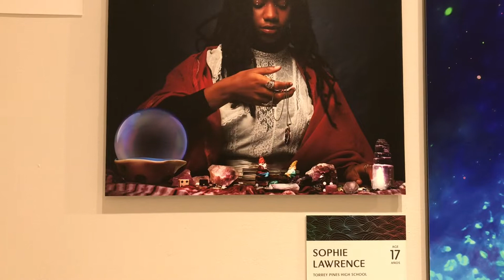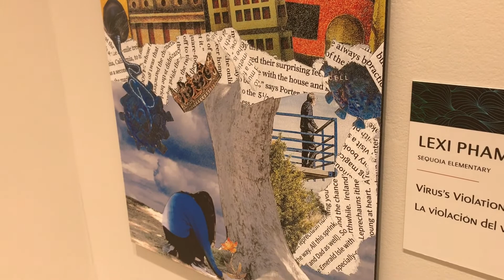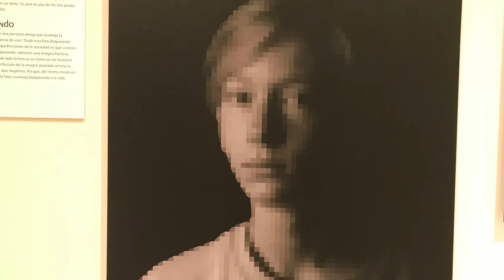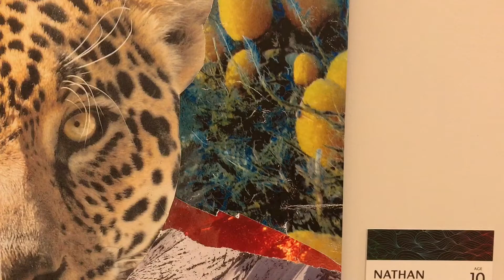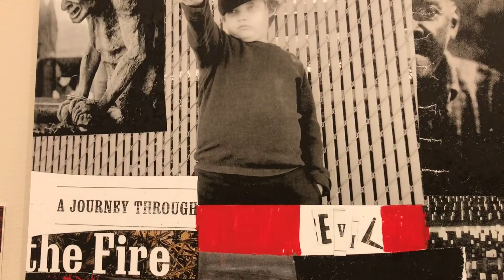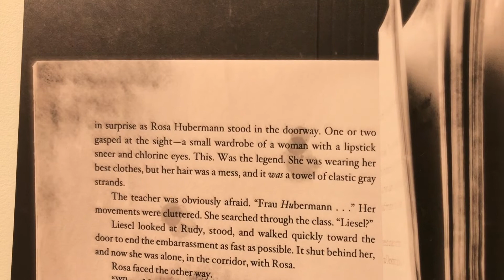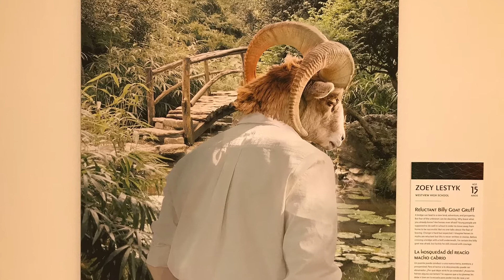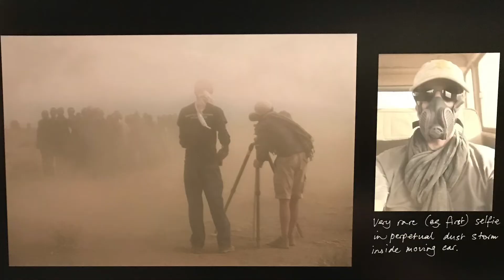Museum of Photographic Arts | San Diego Review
Located at 1649 El Prado, San Diego, CA 92101 in Balboa Park
The sunlight shines down from above as we find ourselves near the center of Balboa Park
at the Museum of Photographic Arts.
It focuses on film photography and video media. There are different collections that change throughout the year.
One of them is Magic & Myth which showcases the art of young local artists in grades K through 12 from San Diego County and Tijuana.
An art gallery is often experienced by gathering what our eyes see before us and working out a story in our heads.
All artists appreciate observers who take time to process what is before them before moving on to the next piece.
It also helps to hear comments of others. Feel free to pause this video to listen to your own thoughts while watching.
In viewing these creations of young artists several themes emerge. The first points to change.
Of all the creatures on our planet, butterflies seem to hold a special place when it comes to metamorphosis and change.
Once the egg hatches into a caterpillar, it feeds to prepare to for its chrysalis stage and emerge as a butterfly.
These young artists are also in a time of change as they gain their education and discover who they want to be.
We are fortunate that this year's Youth Exhibition received nearly 700 entries, showing an interest in the arts that will continue into the future.
In this work entitled "Change" the artist wields a wand to change the world for the better and free children from bullying.
Although the artist is only 10, she must draw from her experiences in life. Notice how there is a butterfly hidden by the tree next to her.
Another collage shows a young girl with wings flying above a house while a penguin looks on.
This art resembles the fabric of our dreams which often combines different places, people, and things. The raccoon seems concerned for her safety.
Sometimes we feel we are flying in our dreams. Perhaps some people dream of being a butterfly soaring high above the clouds.
An ancient Chinese myth suggests while we are awake, we may all really be butterflies dreaming we are human.
Mirrors show us in real time who we are and let us imagine who we want to be in the future.
It's no surprise that butterfly wings would be a welcome change in a magic and myth art piece.
Butterflies always radiate a magical and ethereal quality when we are in their presence.
For us, they symbolize transformation and change, hope for the future, and the joyous comfort of our natural world.
Another theme that emerges in the Magic and Myth exhibit is self-confidence in relation to power and responsibility.
These three Goddesses of Life are role models for the young artist who is beginning to find her own identity.
By looking at our own reflection in water we learn to appreciate the time we are granted to exist on this Earth.
No one is perfect or ever will be. It's best to accept who we are and help others to see they will be fine no matter what ripples may disturb the water's surface.
Many of us have been told to be ourselves. However, in certain situations, it helps to use our imaginations.
This piece shows self-confidence can be gained by imagining a strong and fearless creature like a dragon living within.
Young artists in their formative years realize they have power to make a difference in the world.
What they do with that power is as it was told to a spidery superhero, “With great power comes great responsibility."
This superhero's powerful strength is put to good use carrying mountains.
You could ask "Where was the mountain before and where will it be put down?" "Why was it moved?" Valid questions, and our imaginations are exercised to answer them for us.
The Nike shoes are not really necessary when you can levitate in mid-air.
What is this cloaked figure thinking while manipulating lightning above the land below? We hope the intentions are good, but who knows for sure?
The title of this piece is "A Foggy Memory." Ironically, it's very clear with two figures resting under a mushroom grove next to a crystalline mountain. There is some fog obscuring the starry night sky.
Whether this memory is foggy or not, honor and remembrance is another theme in Magic & Myth.
The Covid-19 pandemic took away our dignity and freedom and more to the point; our friends and relatives.
This girl plants a single flower
to remember those who have gone too soon.
In this realistic image we see the loose tethers of a spirit lifting the body of someone who has recently departed.
Atop the wedding arch below is a tiny bird, watching. Is it the soul that has left its body? or perhaps it's another soul grieving.
A simple photo captured on a cloudy winter morning by a girl walking behind her mother in downtown Chicago.
They are walking to the wake of her lolo, or grandfather in Filipino, as the mother recalls stories of her childhood. Stories the grandfather never had the chance to tell, and now never will tell, his granddaughter.
The phoenix is an immortal bird